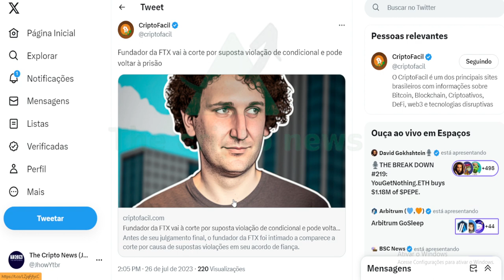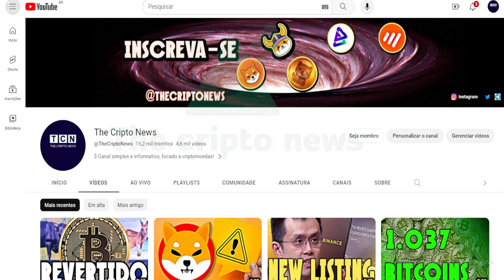CEO FTX PODE VOLTAR A PRISAO A QUALQUER MOMENTO !!